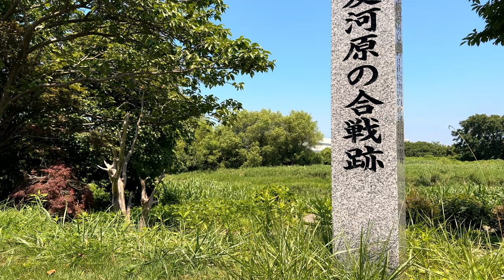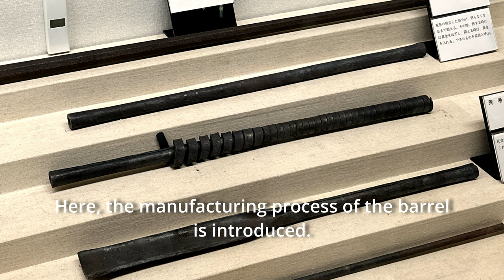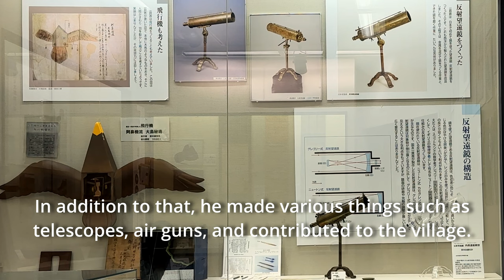A museum of antique matchlock guns in Japan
The Kunitomo Gun Museum (国友鉄砲ミュージアム) is located in the city of Nagahama, Shiga Prefecture in Japan. It takes about 2 hours by train and bus from Kyoto.
This is a unique museum that specializes in old matchlock guns. You can enjoy seeing a great lineup of real guns used hundreds of years ago as well as learn about the history, the mechanism, and production process of guns.